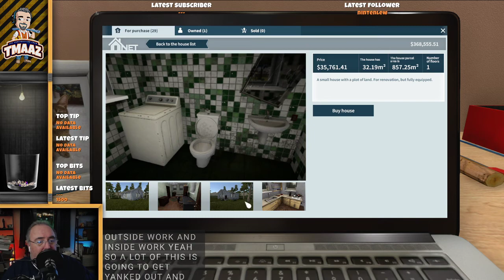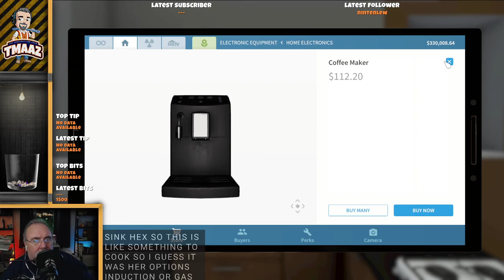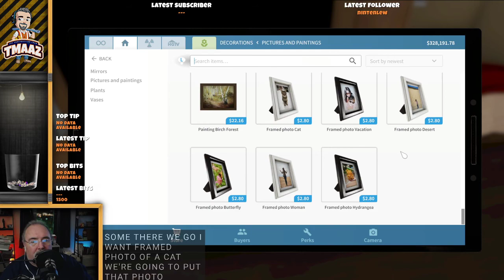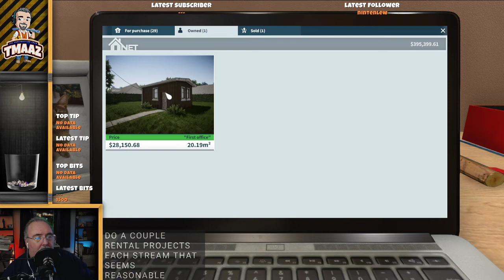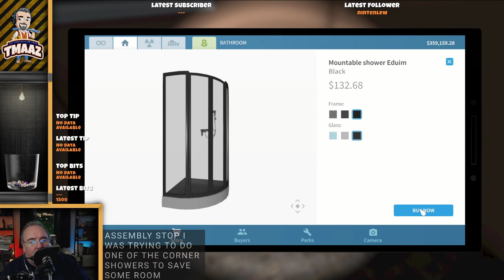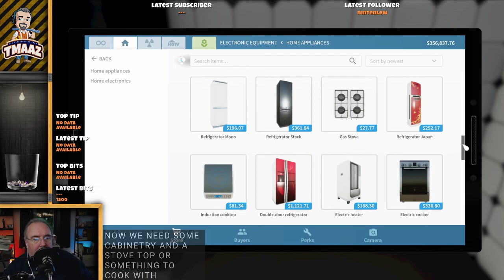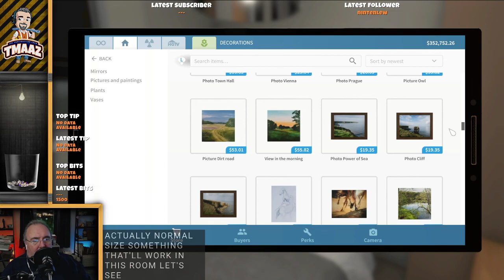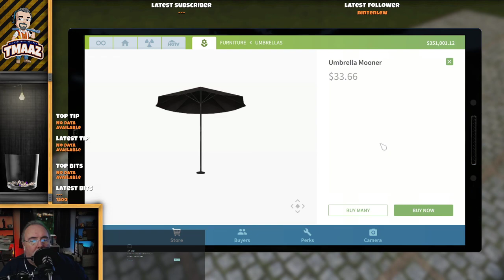1st Map Reno & Buying Our 1st Flip! | House Flipper | The Construction Zone [11]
tmaaz

* Sadly, the file from stream #10 somehow became corrupted, and unfortunately it could not be saved/recovered.

We are the Construction Crew – we don't tear down, we build up! I play a variety of games, mainly focusing on sandboxes, world-building, sims, and the like. This is a chill, laid-back, safe & inclusive place for all, with no intentional loud audio or visual jump scares.

Stream theme: "A Long Cold", by Riot - used with permission

Outside of official game audio/visuals, all music, sound effects, and visuals featured in this stream are either my own original creation, public domain, commercially copyright-free, or have been properly licensed for commercial use and/or under Creative Commons and annotated as required and necessary.